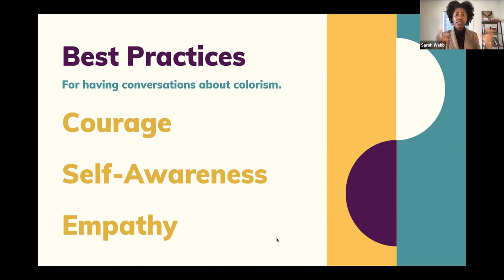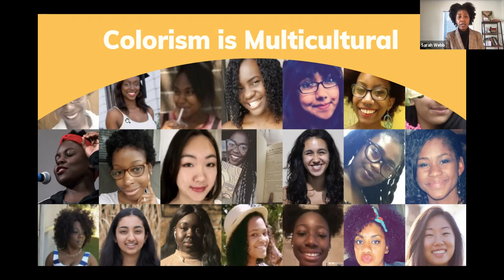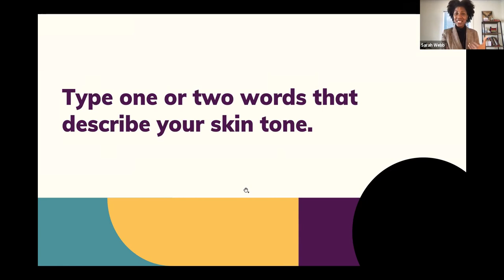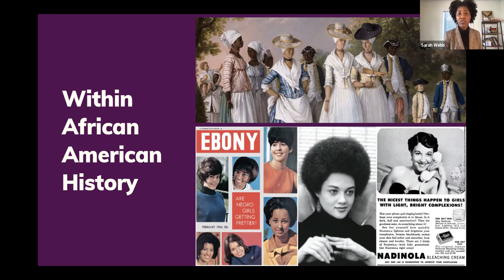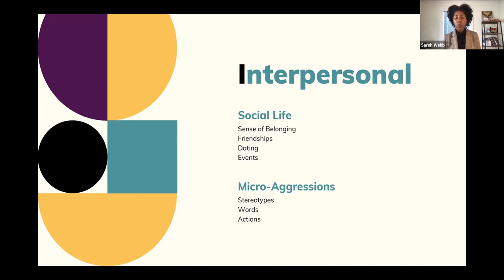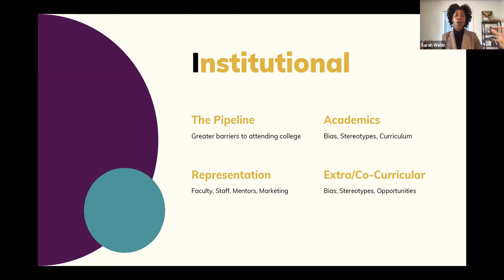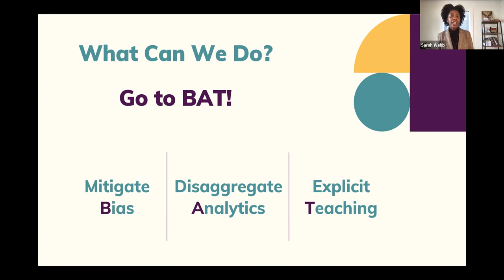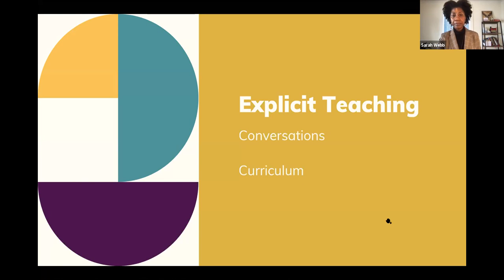Colorism 101 with Dr. Sarah Webb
Dr. Webb uses a multicultural and intersectional framework to teach students how to identify the systemic impact and the interpersonal manifestations of colorism in higher education. Through presentation, discussion, and reflection, workshop attendees explore individual and institutional approaches to mitigating colorism